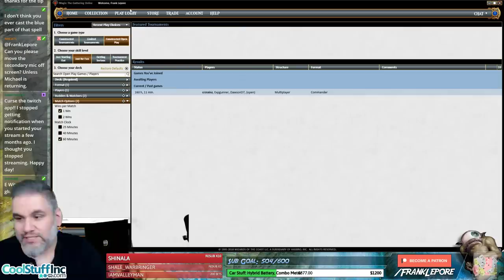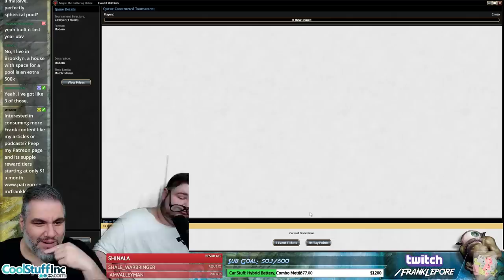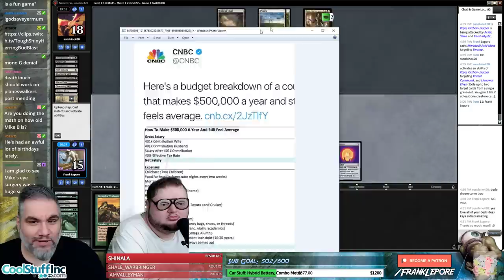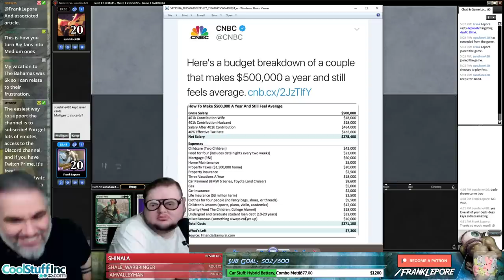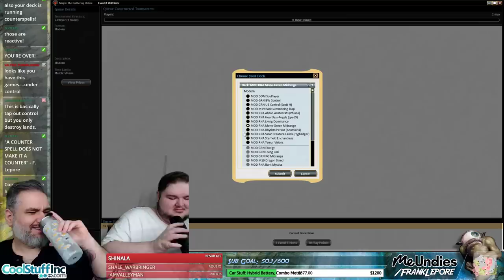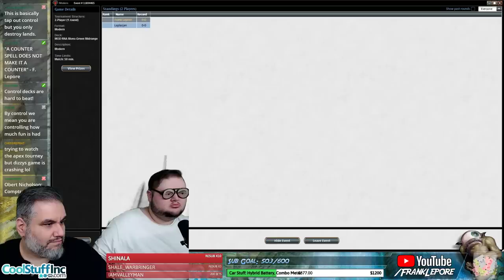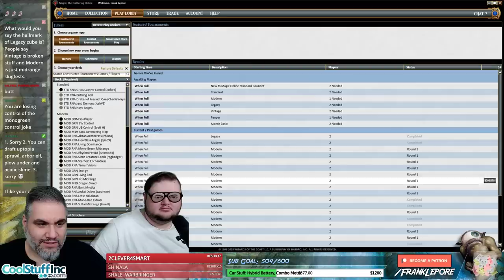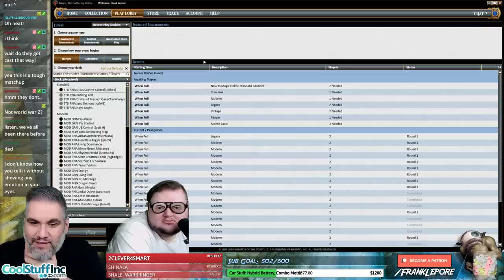(Magic Online) Modern Deck Tech: Mono-Green Land Denial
Final Decklist:
2 Acidic Slime
4 Arbor Elf
1 Breeding Pool
2 Elvish Mystic
4 Eternal Witness
14 Forest
1 Gemstone Caverns
2 Horizon Canopy
1 Hornet Queen
1 Llanowar Elves
4 Mwonvuli Acid-Moss
1 Nykthos, Shrine to Nyx
1 Pendelhaven
2 Plow Under
4 Primal Command
3 Repudiate/Replicate
1 Stampeding Serow
3 Trinisphere
4 Utopia Sprawl
3 Vivien Reid
2 Walking Ballista

Sideboard
2 Grafdigger's Cage
2 Obstinate Baloth
2 Raking Canopy
1 Ratchet Bomb
2 Scavenging Ooze
2 Tormod's Crypt
2 Torpor Orb
2 Walking Ballista